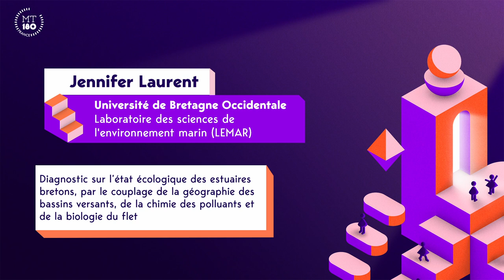Jennifer Laurent - Finale régionale Bretagne - MT180 2023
Jennifer est doctorante Université de Bretagne Occidentale / Laboratoire des sciences de l'environnement marin (LEMAR).
Sa thèse : Diagnostic sur l’état écologique des estuaires bretons, par le couplage de la géographie des bassins versants, de la chimie des polluants et de la biologie du flet.